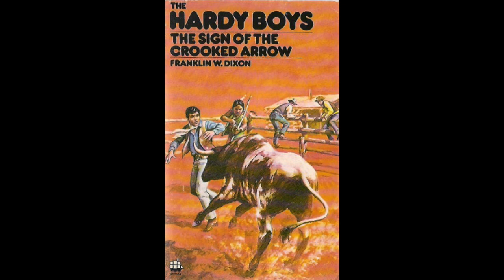The Hardy Boys: The Sign of the Crooked Arrow - Chapter One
Listen to the chapter one reading of The Hardy Boys: The Sign of the Crooked Arrow!